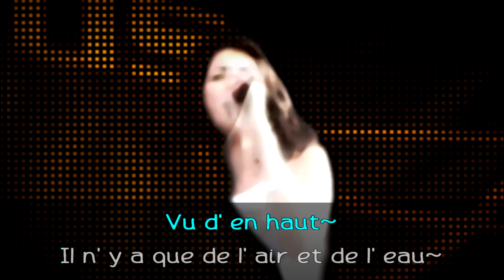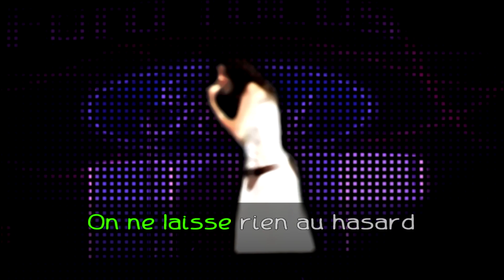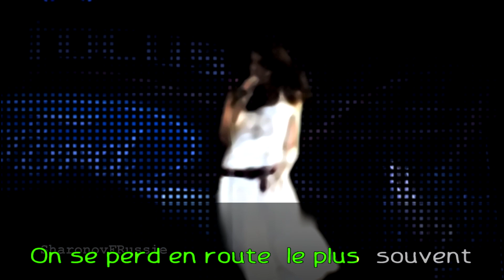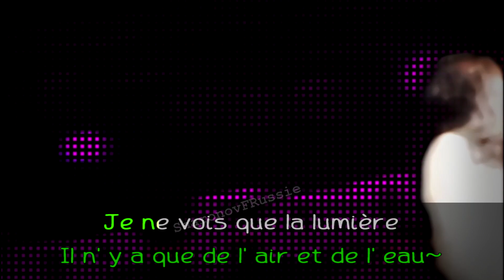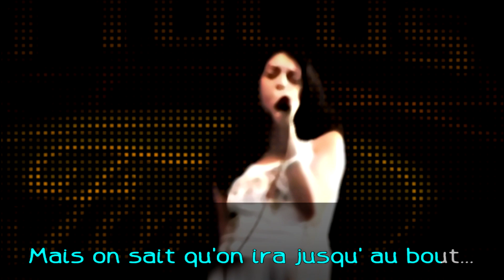Nolwenn Leroy Karaoké - "Vu d'en haut"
Nolwenn - 2003,
© L'original: FrancoFolies de Montréal (2005); Nolwenn-online.com 2005;